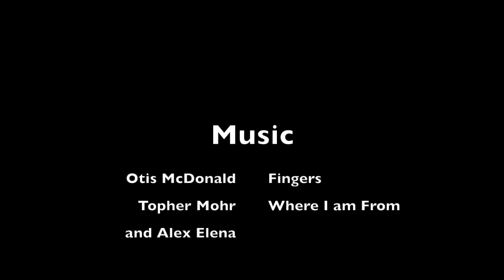MN Trip Part IV - Camping Again, South Dakota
After failing at camping on our last episode and letting frustration get the better of me, I planned a short driving day and assured that I would have a camping spot with electric.  A very much needed rest.